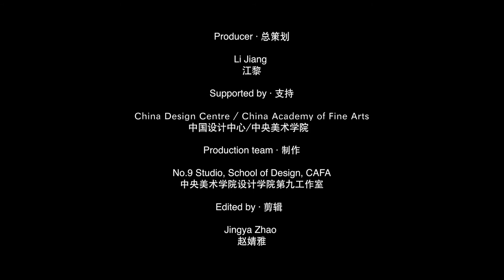How to make Oil-Paper Umbrella, Yuhang, Hangzhou - Anonymous Good Design in China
'Anonymous Good Design in China' documentary series